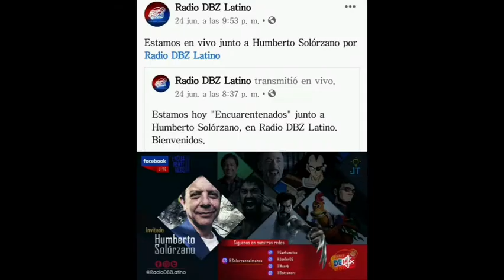Noticias de Transformers 3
Blas García se retirara del doblaje o no.
Habrá un nuevo crossover en Transformers y será con volver al futuro.
Hay nuevas figuras de transformers y tambien hay nueva linea de figuras es Transformers R.E.D